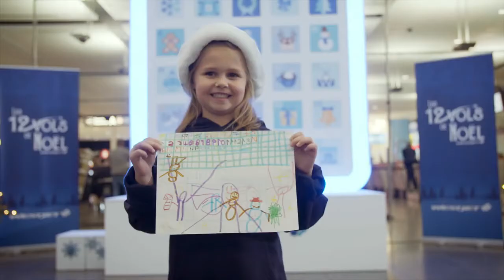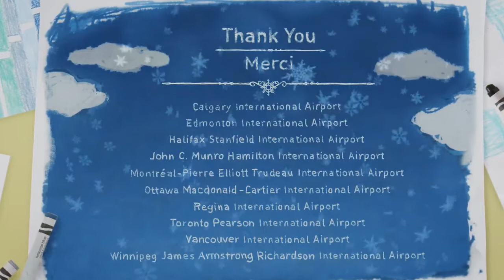WestJet Christmas Miracle: 12 Flights of Christmas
For 12 days, WestJet surprised thousands of guests to spread a little WestJetChristmas cheer. Their WestJetters and special guests brought them to life, but the vision came straight from the minds of St. Alban's Boys and Girls Club children.